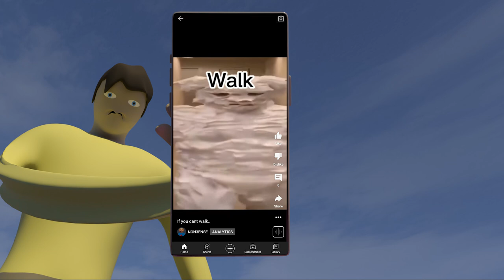pregnant lady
a pregnant and lonely lady is lying on the ground
Will someone help him?
Will he be saved?

🔺️Atom music audio-the gorgon

🔺️Atom music audio-nero